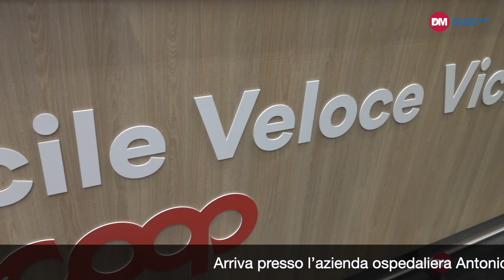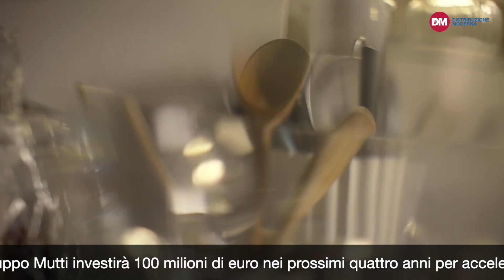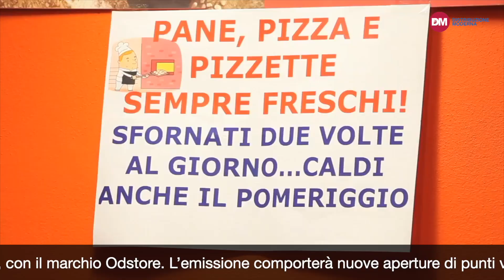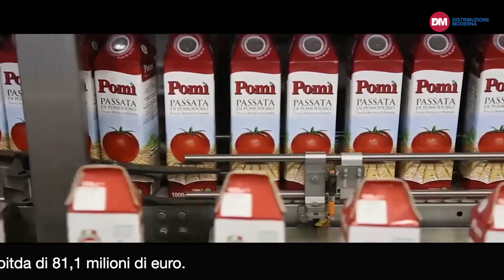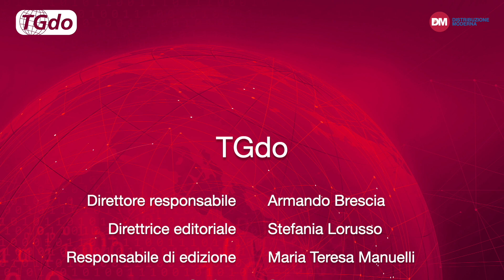TGdo, il notiziario della distribuzione moderna. 3 maggio 2024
Le principali notizie della settimana dal 27 aprile e dal 3 maggio 2024.